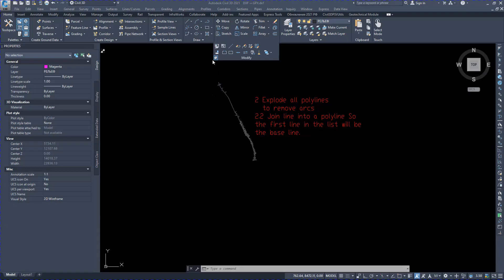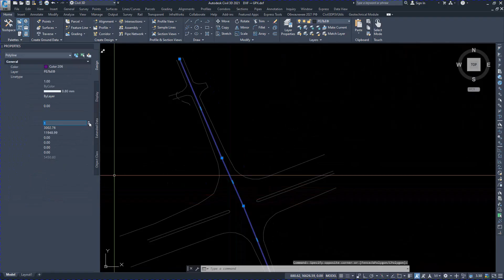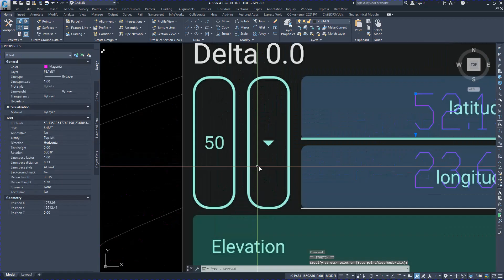Convert DXF to GPX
🎯 Summary: This method allows you to convert DXF to GPX without knowing the projection, using only reference points.
When Should You Use This Method?
Step-by-Step Guide:
✅ If you don’t know the DXF drawing projection
❌ If you do know the projection, it's faster to convert using other tools (online calculators, PC software).
Conversion Methods
🔹 Method 1: Using the drawing's projection.
🔹 Method 2: Matching reference points with real GPS coordinates.
If the projection is unknown, follow this method. Yes, it takes more time, but it requires no special knowledge.
🔹 Step-by-Step Instructions
⏱ Step 1: Preparing the DXF Drawing
0:00 – Export the required polylines to a new DXF file.
0:25 – Explode and reconnect objects so that the base line becomes the first polyline in the file.
⏱ Step 2: Identifying Reference Points
0:55 – Choose two key vertices on the base line/alignment (widely spaced and with known locations).
1:10 – Find the first point’s coordinates in Google Maps.
1:27 – Enter the coordinates into the table.
1:55 – Find the second reference point and repeat the process.
⏱ Step 3: Converting DXF to GPX
2:06 – Upload the DXF file to the application.
2:17 – Enter the coordinates of the reference points.
2:30 – Specify the approximate terrain elevation (e.g., 150 m).
2:34 – Check the delta (it should be less than 1 m).
2:41 – Adjust coordinates if necessary (changing the sixth decimal place ≈ 10 cm).
⏱ Step 4: Final Export
2:48 – Recalculate; the application will generate a GPX file in the Download folder.
2:59 – Verify the GPX file in Google Earth.

  2:41 -     When clicking Calc DXF, the application automatically compares distances between the DXF file coordinates and Google Maps coordinates. The delta should be less than 1 meter. Since achieving this precisely on the first attempt is difficult, you can manually adjust point coordinates. (Changing the sixth decimal place alters the distance by approximately 4 inches.)

  2:48 – Once the delta is below 1 meter, click Calc DXF again. The application will then display the stationing and offset to the baseline. The GPX file will automatically be saved in the Download folder.

If you have any questions or want to share your experience, leave a comment—I’ll be sure to reply.

It may be interesting to see my work.
review of the apps:
- Earthwork. Volume Measurement, altitude control over the base surface, adding Contour Lines, adding Direction Arrow with Slope Labels(Two-point) stadiamark.almagest.name/HOW-IT-WORKS/
Alignment Tracking — your reliable travel companion. Simplify and enhance your movements with our app. a detailed description of all the features of the application can be found at the

stadiamark.com/ Welcome to StadiaMark, the project that distributes for free geographic data of routing OpenStreetMap routing all over the world